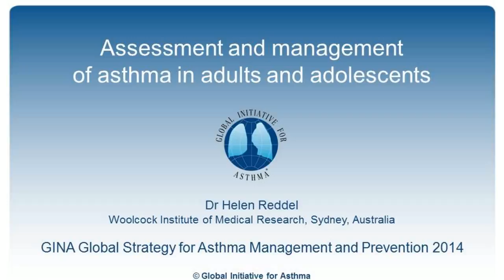Dr. Helen Reddel (GINA) on asthma assessment and management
Dr. Helen Reddel discusses how to assess asthma control and choose asthma treatments. Dr. Reddel is chair of the GINA Science Committee and a respiratory physician at the Woolcock Institute of Medical Research in Australia.